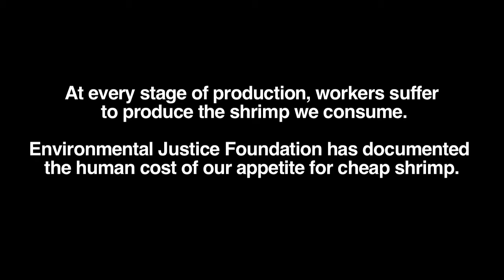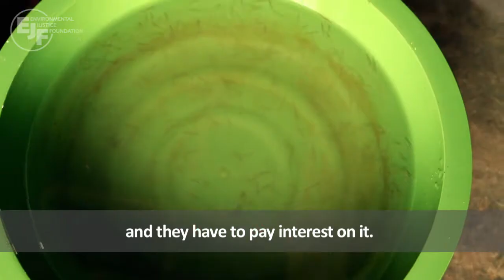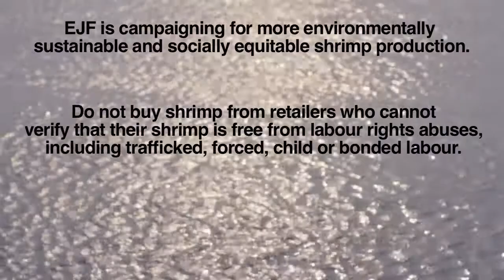Impossibly Cheap: Abuse and Injustice in Bangladesh's Shrimp Industry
This film reveals evidence of human rights and labour abuses taking place at every stage of the lucrative Bangladeshi shrimp industry. Featuring testimonies recorded during investigations in 2012, the film documents examples of hazardous working conditions, the use of child labour, bonded labour, withholding of pay, excessively low wages, health and safety violations, restricted union activities, verbal abuse and excessive hours.